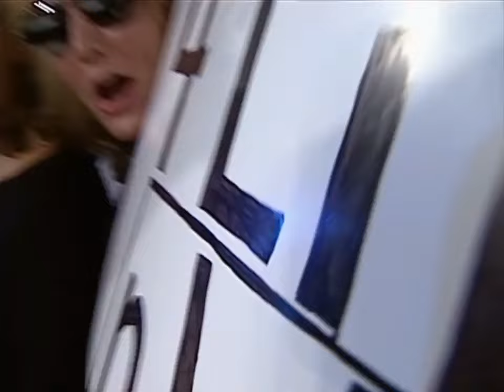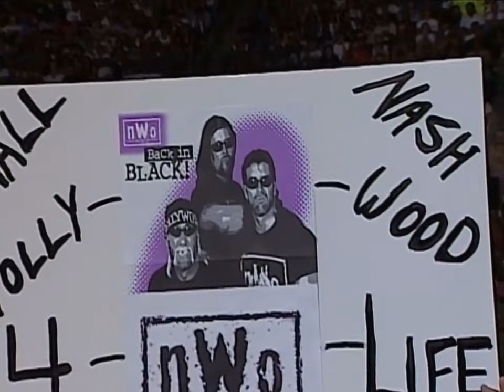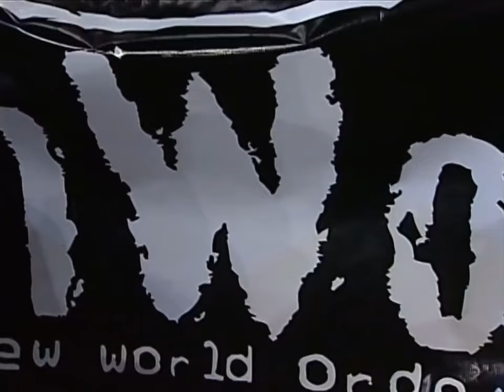Scott Hall & Macho Man Randy Savage invite DDP to Join the NWO! (Feat Elizabeth) 1997 (WCW)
Nitro - (Aug 25 1997) The week prior at Clash of the Champions XXXV Macho & Hall had taken on DDP & Lex Luger in a tag match. During the match DDP had inadvertently nailed Luger with a Diamond Cutter causing them to lose the match. Hall once again used this to test the waters to see if DDP would join the NWO. Nash & Hall had at this point already invited DDP to join multiple times.